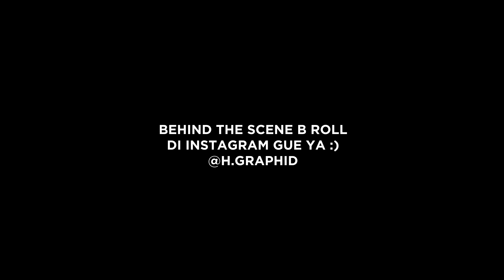PAKAI AUSTRALIAN BEEF PATTY 300 Gr CUMA Rp. 30.000-an !!! - Burger Bener Review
di vlog kali ini, gue mau review burger bener, burger yang katanya punya harga yang murah dan kualitas yang oke. sip! gue tertarik banget buat review jujur burger ini !, yauds, simak aja deh review gua haha
Burger bener :
Tugu, Cimanggis, Depok City, West Java 16451
yang gue beli (Harga gofood)
Bener 3 -  Beef : Rp. 39.000
Bener 1- beef with cheese super spicy BBQ : Rp. 20.000